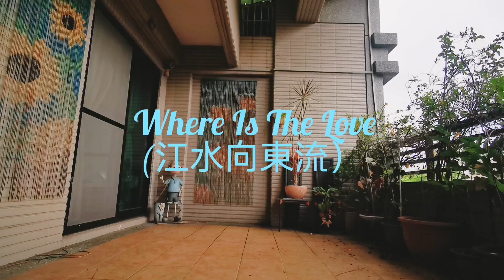1224 Where Is The Love (江水向東流）-Line Dance (Improver)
Level :Improver
Choreographer :Sally Hung (TWN) May 2022
Danced by Unicorn Line dance